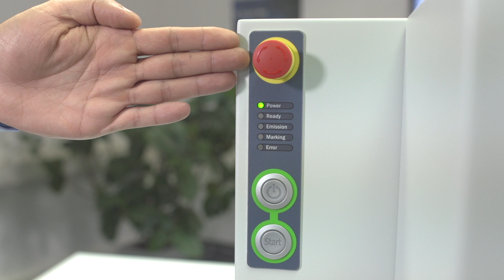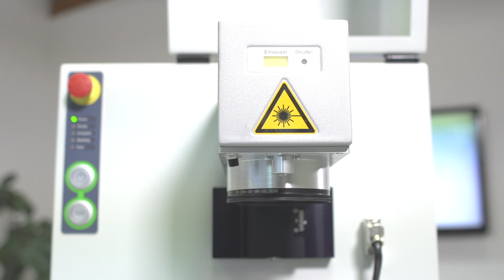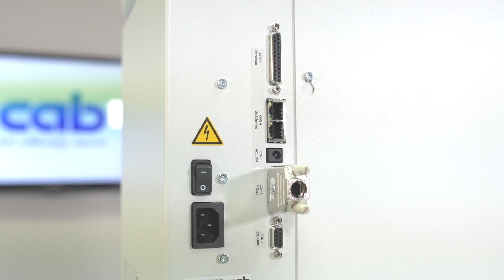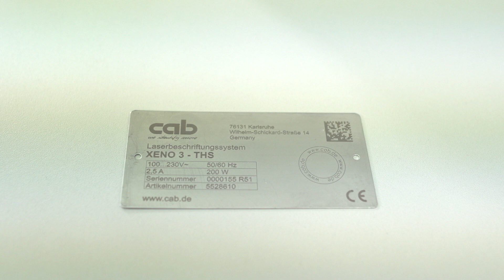XENO 3 Typeplate Laser Marking System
XENO 3 provides an integrated laser system to mark metal and plastic plates permanently. Hydraulic cylinders, engines, pumps, gears, vehicle chassis oder system components are typical items to be marked with a XENO 3.